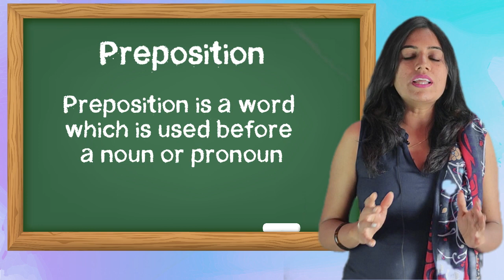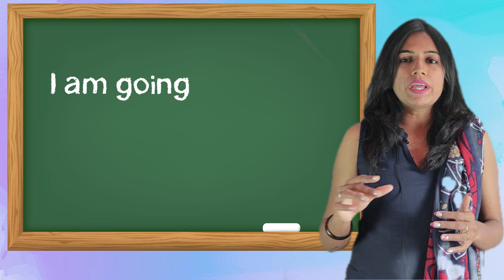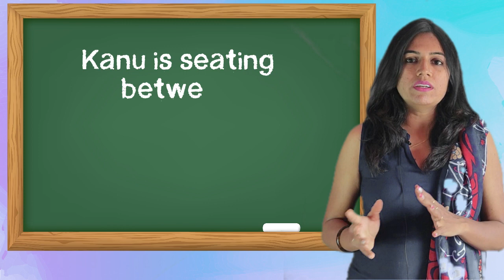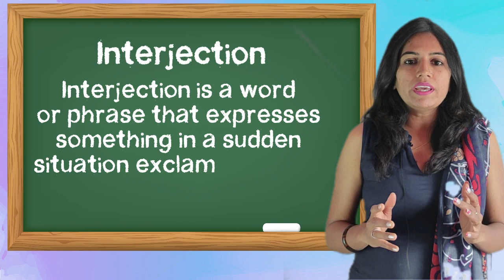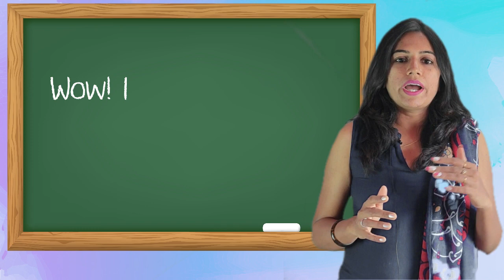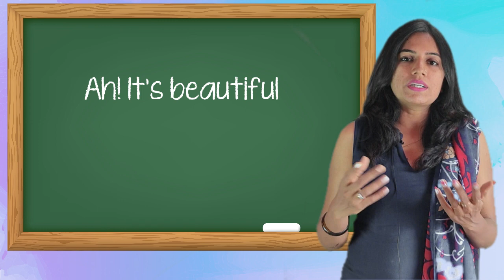Preposition / Interjection in Gujarati | Spoken English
In this video we will learn Basic to Advance English Learning (Preposition / Interjaction) as well as sentence creation.